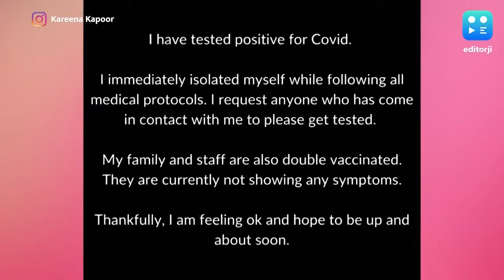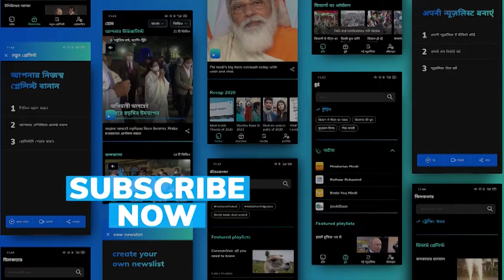Kareena Kapoor और Amrita Arora को हुआ Corona, BMC ने किया उनका घर सील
बॉलीवुड एक्ट्रेस करीना कपूर (Kareena Kapoor) कोरोना पॉजिटिव हो गई हैं. उनके साथ उनकी करीबी दोस्त और एक्ट्रेस अमृता अरोड़ा भी कोरोना पॉजिटिव पाई गईं हैं. हाल ही में करीना और अमृता दोनों एक्ट्रेसेस अपने दोस्तों के साथ कई पार्टी अटेंड करते हुए स्पॉट की गई थीं.

वही करीना ने भी Instagram पर स्टोरी शेयर करते हुए अपने फैन्स को कोविड पॉजिटिव होने की जानकारी दी. उहोने बताया की वो बेटर फील कर रही हैं और कोरोना नियमों के मुताबिक़ होम आइसोलेशन में हैं.

इस खबर के आते ही बॉलीवुड में हलचल मच गई हैं. BMC ने करीना कपूर और अमृता अरोड़ा के संपर्क में आनेवाले लोगों की RTPCR टेस्ट करने के आदेश दिए है. बीएमसी अब उन सभी लोगो को ट्रेक करने की कोशिश कर रही है जो पिछले दिनों इनके साथ पार्टी में शामिल हुए थे. या फिर किसी भी तरह से संपर्क में आए थे. इसके साथ ही BMC ने करीना का भी घर सील कर दिया है.

आपको बता दें कि पिछले दिनों करीना कपूर अपने गर्ल गैंग के साथ भी पार्टी करते हुए देखी गई थीं जिसमे करिश्मा कपूर, मलाइका अरोड़ा और मसाबा गुप्ता भी शामिल हुई थीं. ये पार्टी अनिल कपूर की बेटी रिया कपूर के घर पर रखी गई थी. जहां सभी ने मिलकर खूब धमाल मचाया था